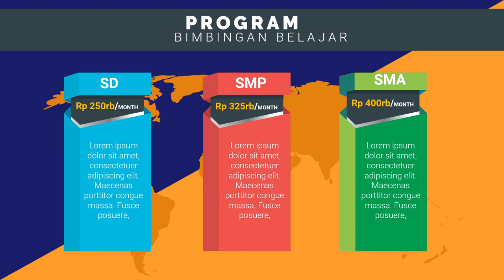Video Iklan Tempat Les les privat calistung terdekat, les privat cirebon, les privat dalam bahasa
Jasa Edit Video Promosi / Video Iklan Tempat Les les privat calistung terdekat, les privat cirebon, les privat dalam bahasa atau

Daftar Isi
00:00 - Cara Edit Video Iklan bimbingan belajar bahasa inggris, bimbingan belajar cpns
00:10 - Contoh Iklan Promosi bimbingan belajar calistung, bimbingan belajar cendekia,
00:30 - Contoh Video Promosi Video promosi produk alat musik, Video promosi produk elektronik
00:40 - Contoh Konten Branding bimbingan belajar les pelajaran,
00:50 - Cara Promosi Video promosi lembaga bimbingan belajar,